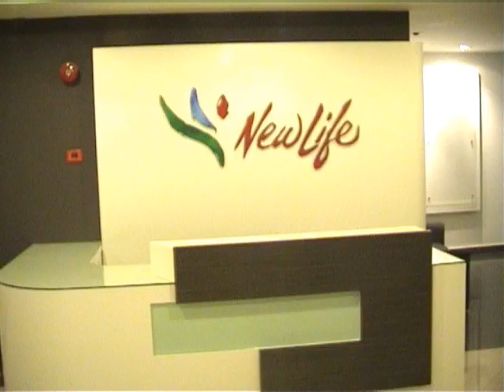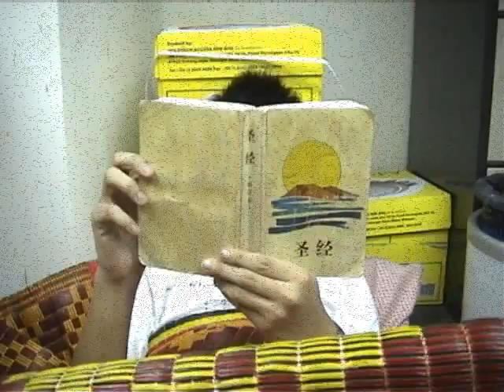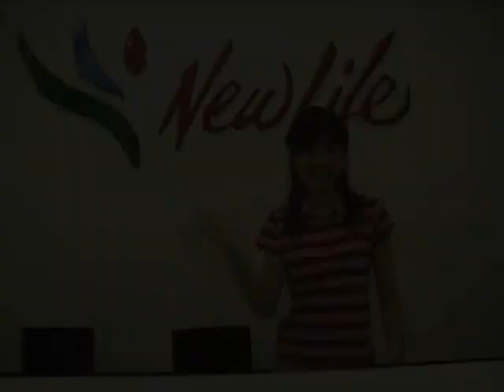10 Commandment - NLRC YC06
10 Commandment of New Life Youth Camp 2006..